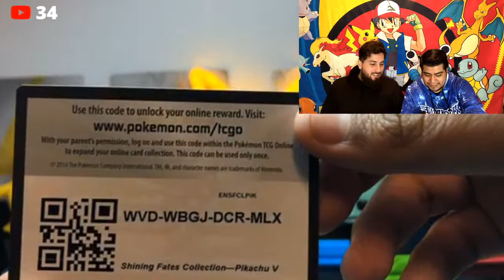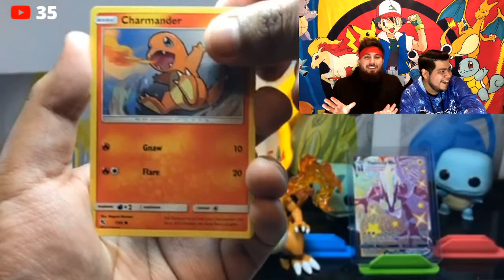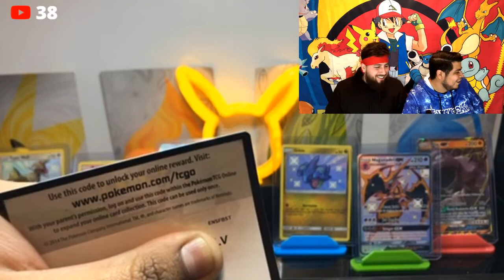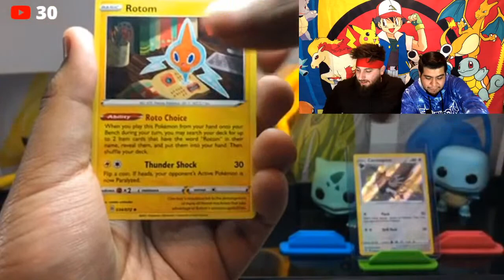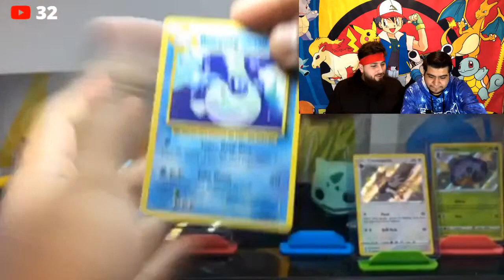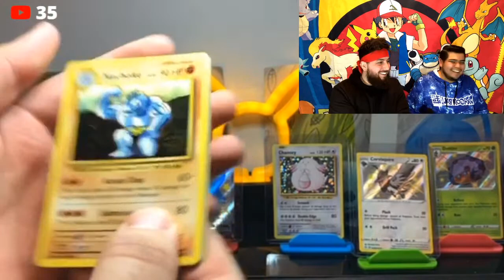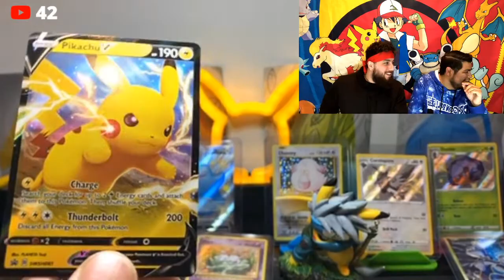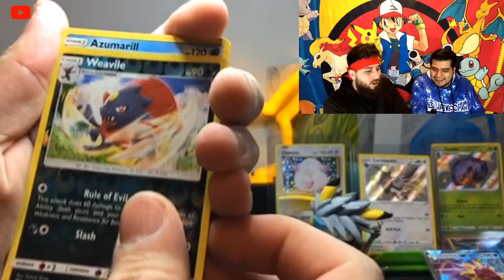🔴LIVE - OPENING SHINING FATES!!! IT ARRIVED JUST IN TIME!!! (FREE GIVEAWAYS DURING STREAM)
Unfortunately after searching all day yesterday and today we were unable to find Shining Fates products. But that doesnt mean we will cancel the planned live stream! We will still go LIVE and open some of the remaining Hidden Fates products that we have for you and do some giveaways during the live stream for our loyal subscribirds! EDIT( SHINING FATES BOXES FROM POKEMON CENTER ARRIVED 30 MINUTES AGO, WE WILL OPEN THEM!)

Feel free to send us Fan Mail for a shout out!